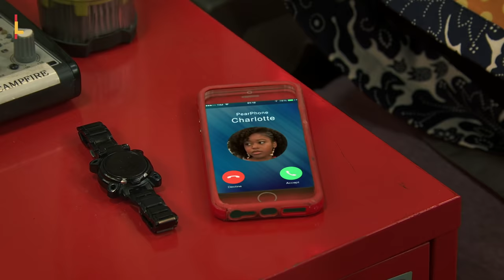Henry Danger Songs in 19 Languages!! 🌎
Henry Danger is not just a superhero for Swellview but the world. The Henry Danger Musical is in 19 Languages and we just had to share all of them!

Languages Include: English, Spanish, German, French, Italian, Arabic, Bulgarian, Croatian, Czech, Dutch, Hungarian, Norwegian, Polish, Portuguese, Romanian, Serbian, Slovenian, Swedish, Turkish

0:00 - There's a Musical Curse Over Swellview
2:36 - The Bro Song
4:26 - The Cheesy Grand Finale